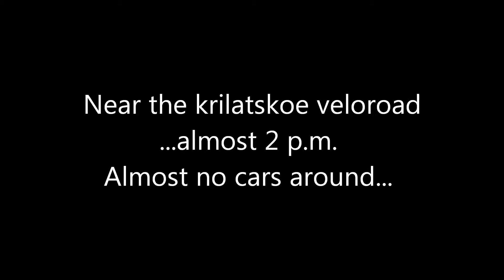Stray dogs attack...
Sorry for the bad quality sound... my mic was broken. And sorry about the bad quality night image... cheap camera.